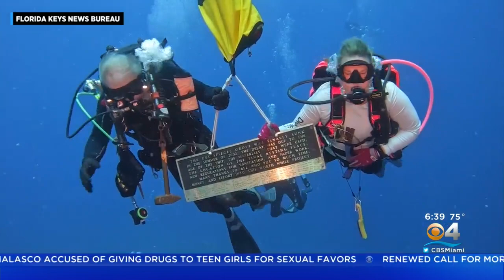20th Anniversary Of Sinking Of The Spiegel Grove Ship Off Key Largo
The ship received international notoriety when it sank prematurely May 17, 2002, and landed with its upside-down bow protruding above the ocean’s surface.